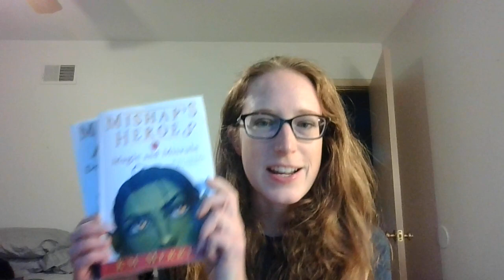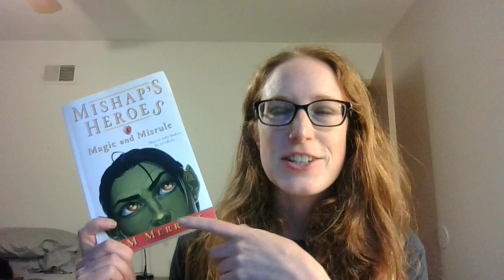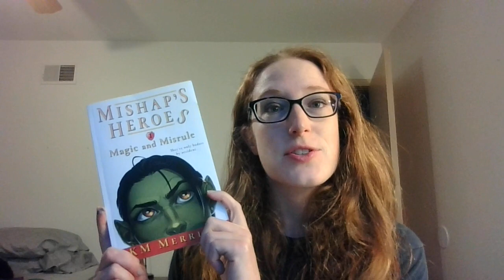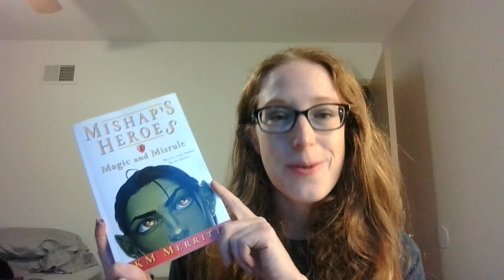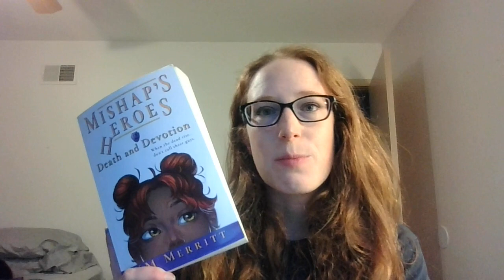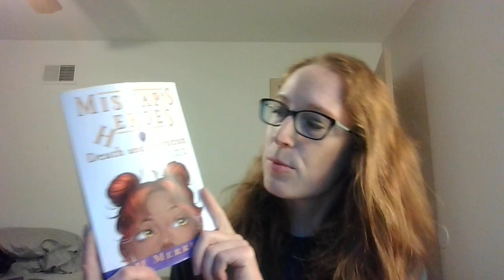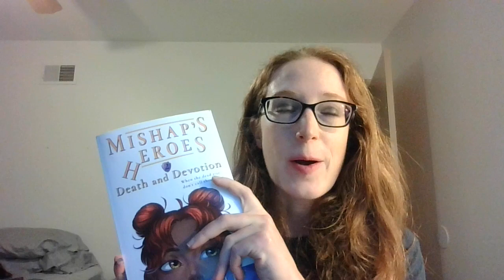Fantasy: Mishap's Heroes by K.M Merritt [CC]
I absolutely loved the first two books in this series and can't wait to pick up the third!